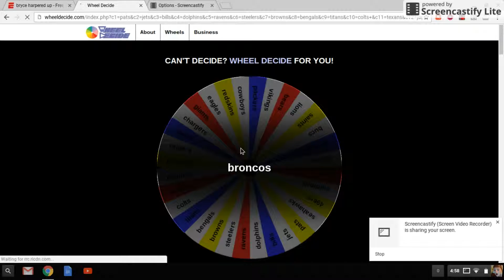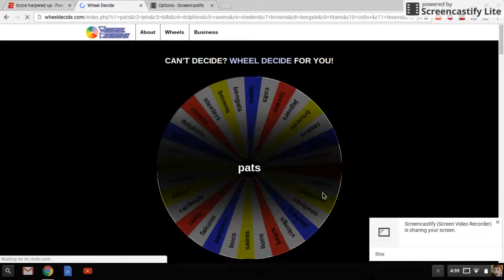wheel spinner ep.1 teams edition